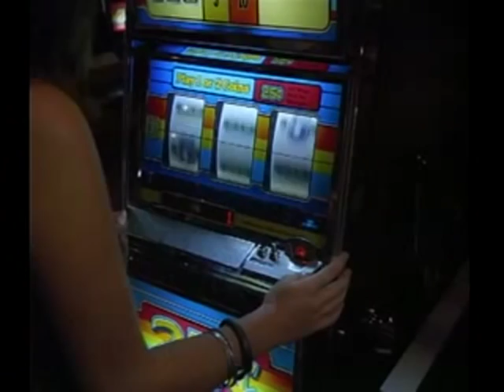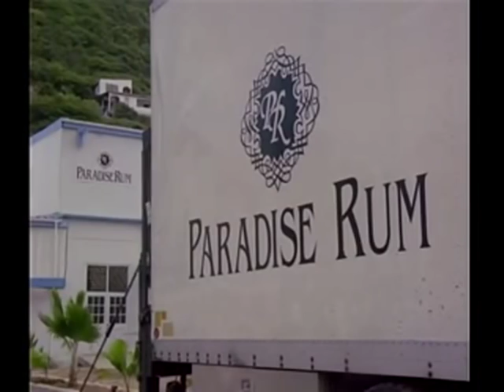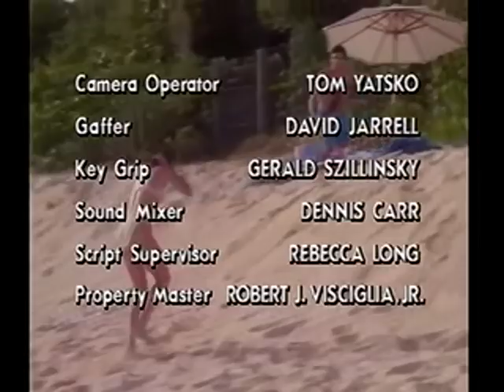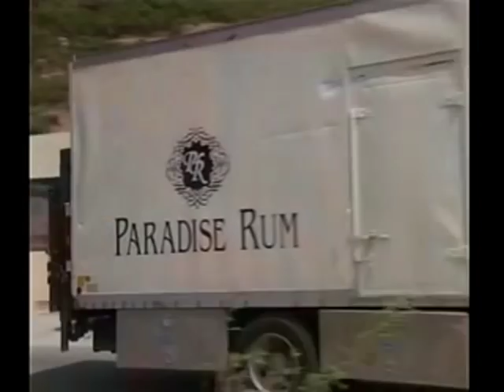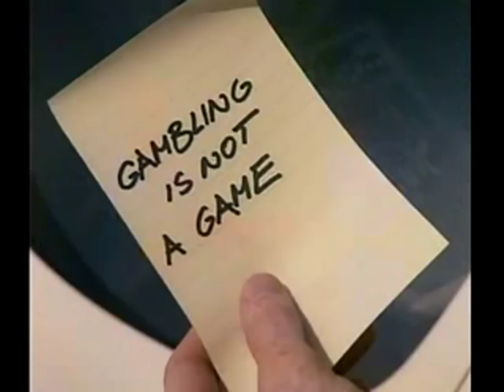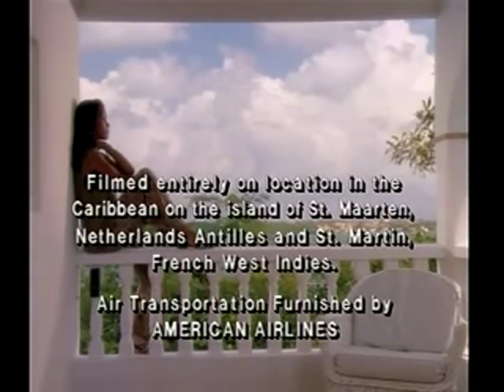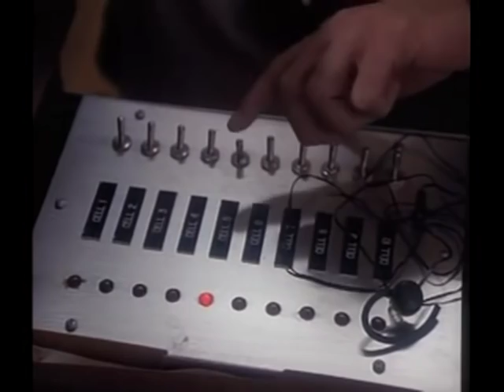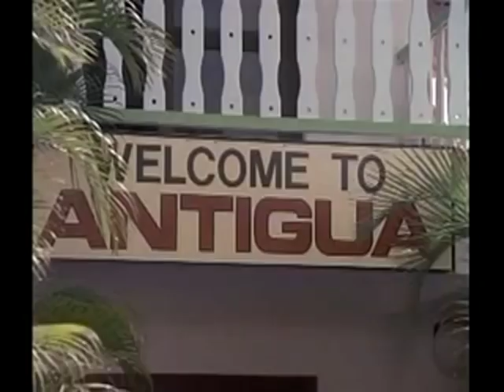TRADE WINDS x264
TV Mini series 1993